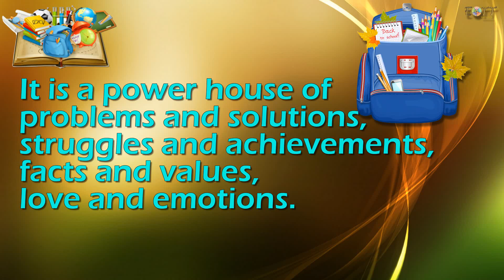School Bag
A group of German hikers discover the world's earliest backpack— 3300BC
Bindles or canvas bags attached to a stick during the American Civil War— 1870.
Henry Miriam designed a knapsack made of sheet metal for the US military— 1877.
Camille Poirier recreated Henry Miriam's model and established the Duluth Pack brand, which still runs today— 1882.
Ole F. Bergman's invention of wooden-framed backpacks made of birch barks with a soft material body, making it easily compressible— 1908.
The invention of Haversacks with upper and lower strapped bags during WW1— 1914.
The Trapper Nelson backpack with a rigid frame by Lloyd F. Nelson— 1922.
The first zippered backpack by Gerry Cunningham— 1938.
Backpacks for youngsters— late 1940s.
The first modern backpacks by Dick and Nena Kelty— 1952
Plastisol ink printed backpacks themed with popular characters of the time such as The Flintstones, Mickey Mouse, etc— 1959.
Transparent fashion backpacks— the 1960s.
The first internal-frame backpack with rolling wheels by Greg Lowe. It is said to be the first rolling backpack— 1967.
The creation of the wen-known JanSport backpacks by a college student from Seattle, Washington, named Skip Yowell, with his cousins— 1967
The first Camelbak Hydration Pack by Michael Eidson— 1989.
Modular Lightweight Load-carrying Equipment or MOLLIE backpack with sturdy nylon straps for the military doing the Iraq War— the mid-2000s
The rise of various modern backpack designs and styles— late 2000 onwards.